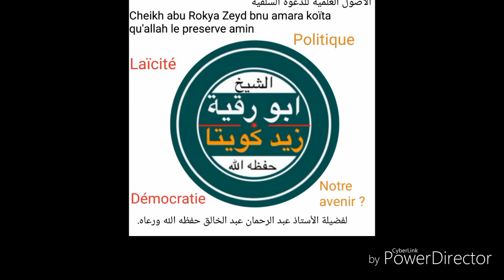Cheikh abu Rokya Zeyd koïta 29 qu'Allah le preserve très important الأصول العلمية للدعوة السلفية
* الأصول العلميّة للدّعوة السّلفيّة *

- الديمقراطية تحارب شرائع الإسلام وتحول بين المسلمين وبين تطبيقها في بلادهم !!!

بصوت أبي رُقيّة زيد بن عمر كويتا حفظه الله تعالى ورعاه

الجلسة التاسعة والعشرون : (29)

الخميس 14 ذو الحجة عام 1440 هـ
Le jeudi 15 août 2019